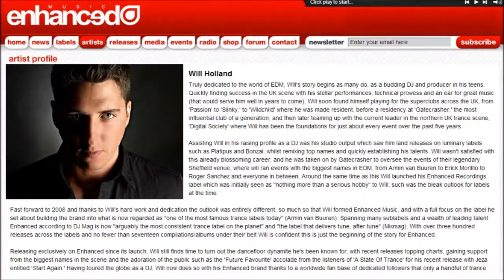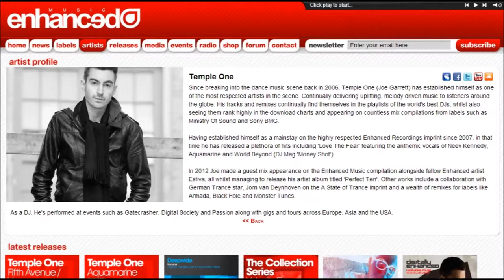Will Holland f.t Line Froyset - Things That Happen (Temple One Mix)